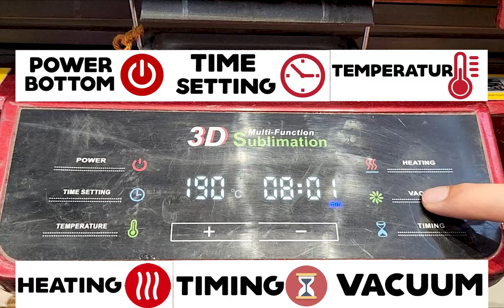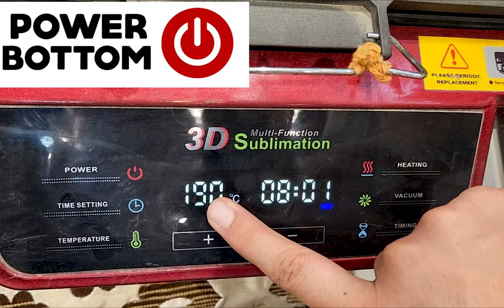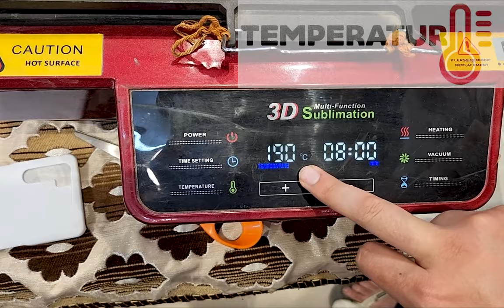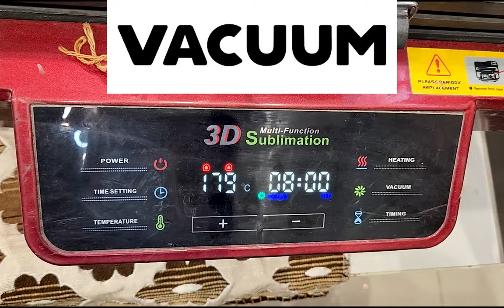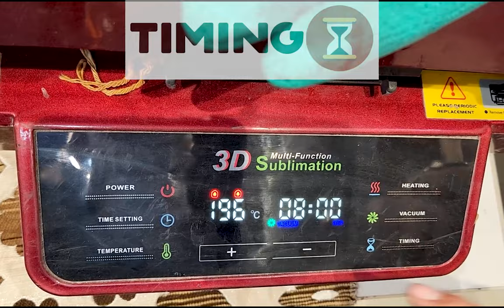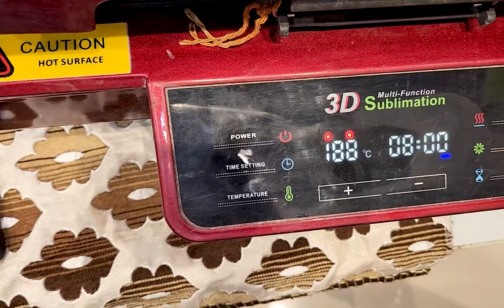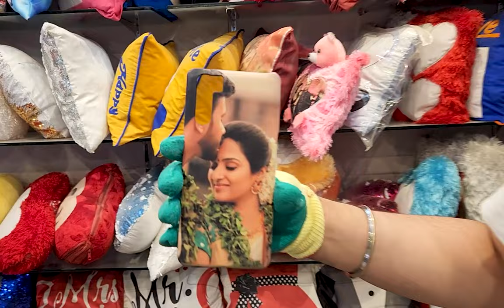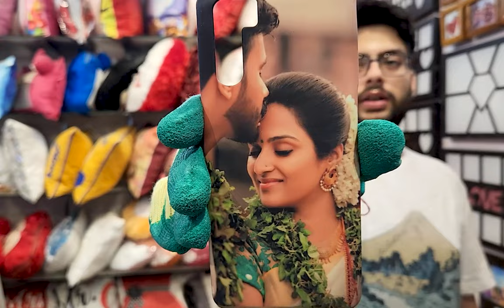Mobile Cover Printing in 3D Vacuum Machine by MakeMyClick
This video guide you about the process of sublimation on 3D plastic mobile cover.
We provide you all the products which you need to print these mobile cover
3D Vacuum Machine
Metal Moulds
Sublimation Paper
Sublimation Printer
etc..

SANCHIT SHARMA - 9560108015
ADDRESS: MakeMyClick Studio and Gifting
D25 Pandav Nagar New Delhi 110092
Nearby Ramlila Park

Nearest metro station 🚉: Akshardham Mandir